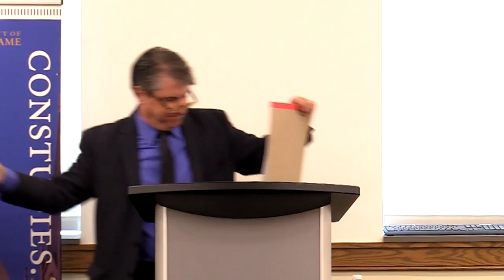Populism and Constitutionalism - Are They Compatible?" - Michael Zuckert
September 17, 2018. Constitution Day lecture by Michael Zuckert, Professor of Political Science, University of Notre Dame. constudies.nd.edu